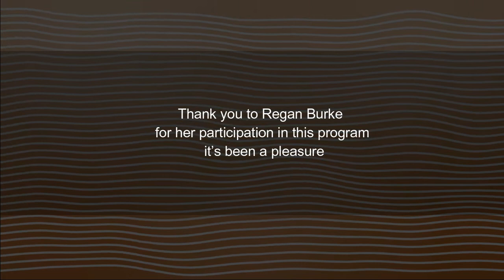CAFE EXPRESSO 002 A conversation with Regan Burke author of “In That Number”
In this edition of CAFE EXPRESSO Alberto Foncerrada holds a conversation with Regan Burke author of “In That Number” an intimate account of an anti-Vietnam war activist, a Woodstock flowerchild and a political junkie who struggled with addiction and physical pain throughout her life and later became close to power working for Bill and Hillary Clinton and former democratic candidates Gary Hart and Adlai Stevenson.